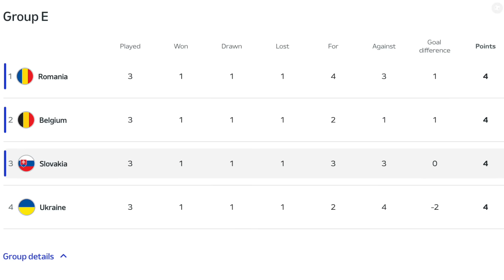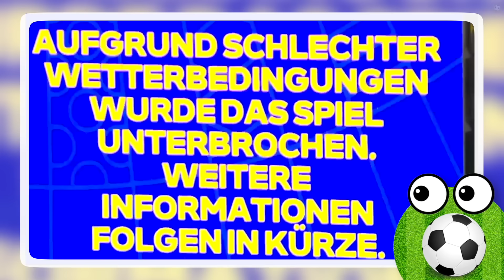I MIGLIORI Momenti di Euro 2024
Ecco i MIGLIORI Momenti di Euro 2024